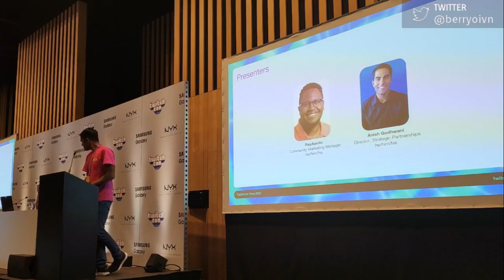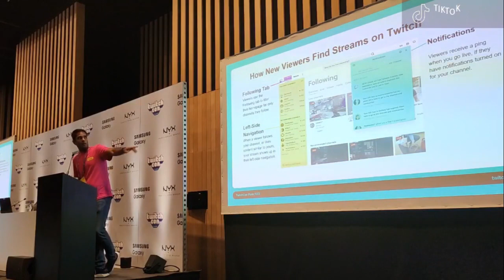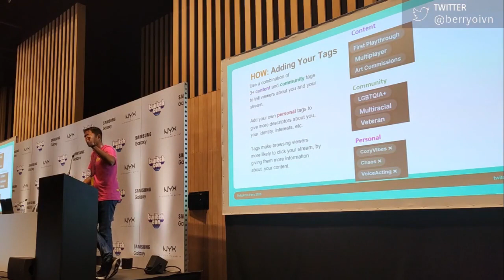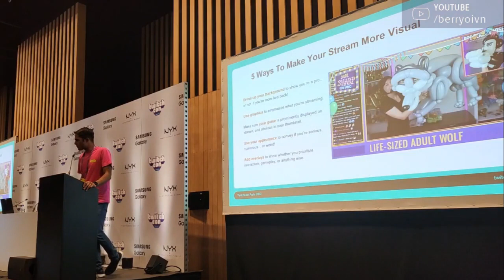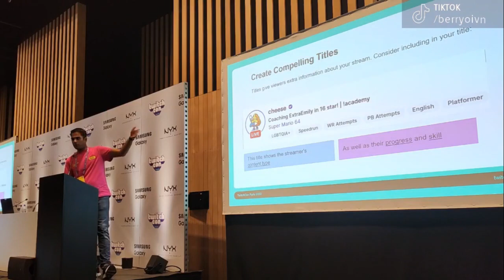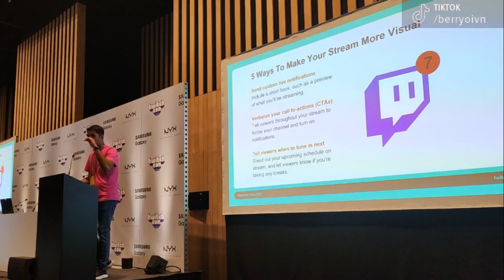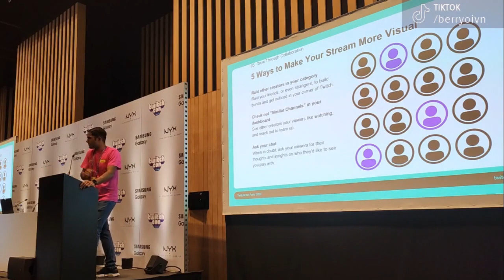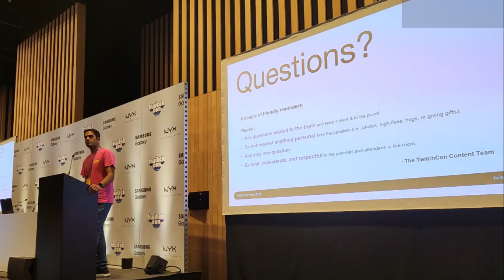🇫🇷 TwitchCon Paris 2023 - Grow your audience